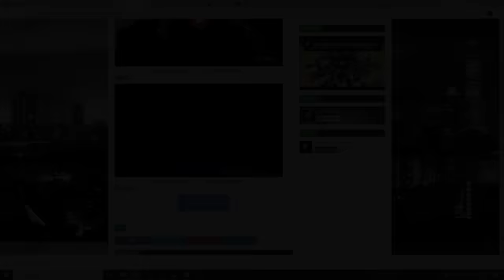LA HISTORIA DE BEN 10 OMNIVERSE | RESUMEN ¿CÓMO TERMINA? ft. RoVin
BEN 10 ES PROPIEDAD DE Duncan Rouleau, Joe Casey, Joe Kelly, Steven T. Seagle, Moxy, Sam Register, Mark Burton, Kelly Crews, Donna Smith, Alex Soto, CARTOON NETWORK, CARTOON NETWORK STUDIOS, MAN OF ACTION, BANDAI, PLAYMATES TOYS, ANDY STURMER, BRIAN A. MILLER, Tramm Wigzell, Warner Bros. Television Distribution.

The Secret Saturdays Theme
Ben 10 Omniverse Game OST